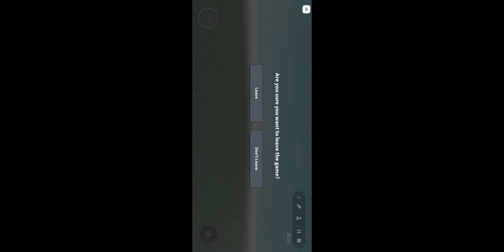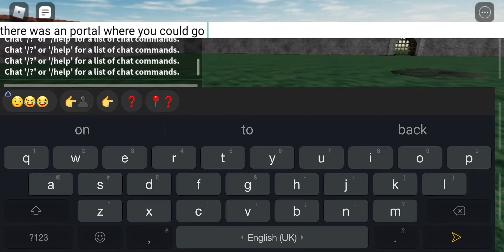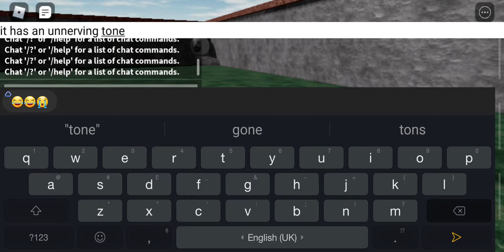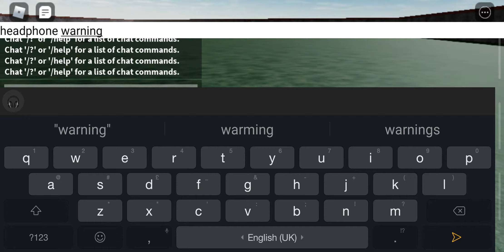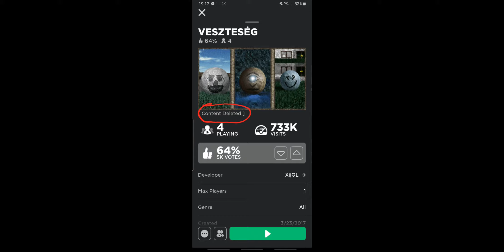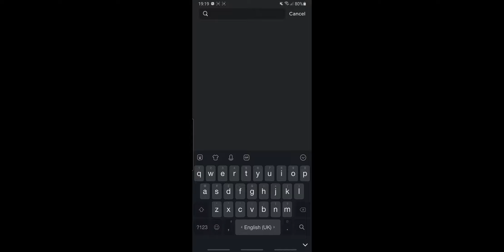ROBLOX | Investigating VESZTESÉG (Game from Magic Hands)